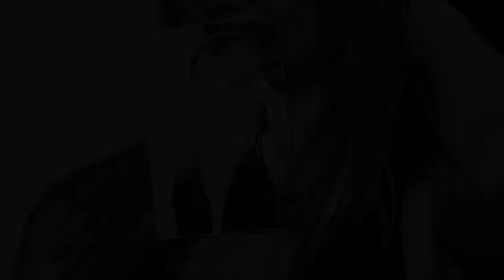🍌 PISSED That Justin Theroux Is Dating Selena Gomez!🍏Jennifer Aniston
It's been three months since world the learned  Jennifer Aniston and Justin Theroux have separated , and while both parties the claim split was amicable, their behavior during that time tells a different story.
Despite frequent rumors that  is Aniston back together with Brad Pitt , there's been no definitive indication that either party moved has on - and that might by be design.
Neither Jen nor Justin has come out and confirmed that they're dating someone new, but that doesn't necessarily mean that they're both single.
In still fact, Jen's not the only one who's been the subject persistent of rumors regarding an alleged rebound fling with an A-lister.
For weeks several now, rumors that  Justin is dating Selena Gomez  have been circulating on social media.
The thing whole seems very far-fetched, especially considering the fact that Justin is 21 years Se